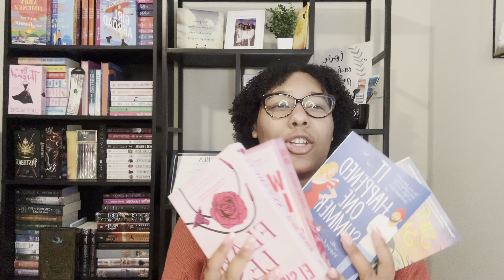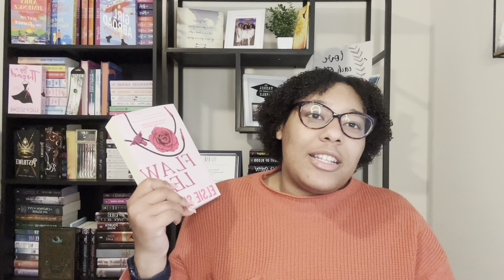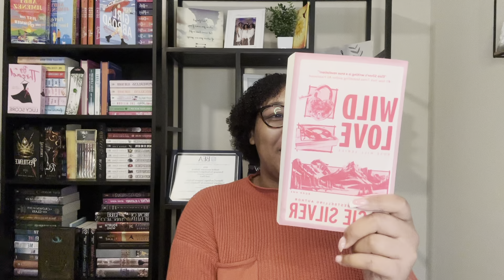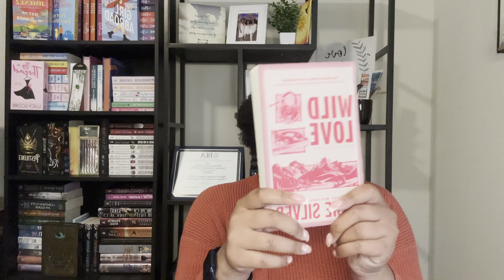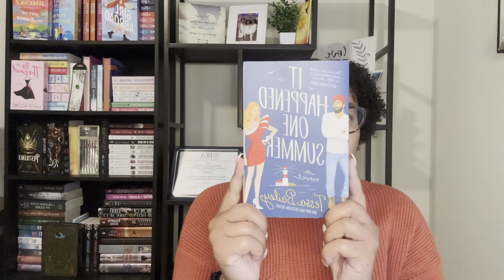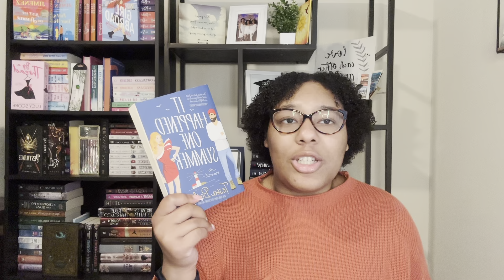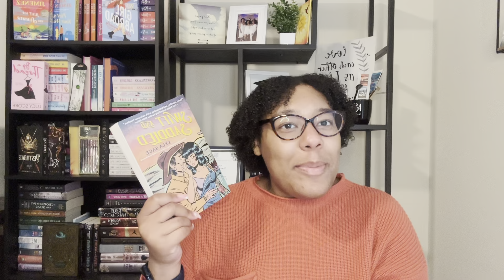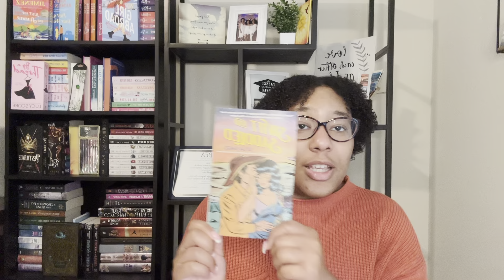Book Recommendations| Part 14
Back surrounded by books and I have a book recommendation for y’all!! This time I decided to recommend books that fit in the small town/cowboy/country mix. I know…that’s a lot!! I’m trying to mix it up when I recommend so bear with me. I picked some of my favorites, but I definitely have a lot more for next time. I hope y’all give these a read! Also if you have some recommendations, send than my way. Please and thank you :)

Book Recommendations:

-Flawless by Elsie Silver
-Wild Love by Elsie Silver
-It Happened One Summer by Tessa Bailey
-Swift and Saddled by Lyla Sage

FAQ's:
Age: 24
When's my birthday: December 11
What I use to film: iPhone 14 Plus
Editing software: iMovie on MacBook Air/iPad